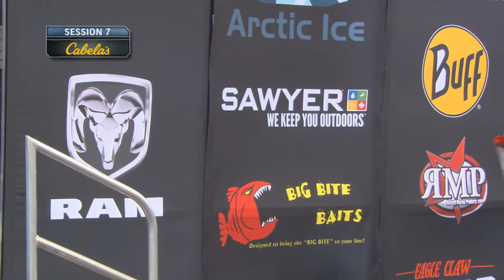2017 Big Bass Bash Session 7 presented by Cabela's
With half the day over in the Cabela's Collegiate Big Bass Bash anglers are still looking for that one big bite to take home one of the great prizes. The Cabela's School of the year race is a hot topic at this event with teams earning double points for the Big Bass Bash. Bethel Universities Evan Owrey took first place in Session 7 and the Overall leader weighing in a 8.49lb monster bass.